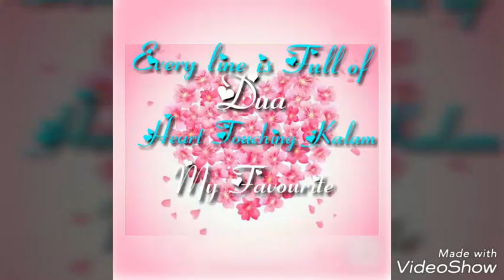Mere zahan me Teri fikr ho Meri ŚÁÁŚ me Tera zÏĸr ħ✿ |ĤĔÁŔŤ💓💖 ŤoÚČĤĨŃĞ ĶÁĹÁM 😥😥